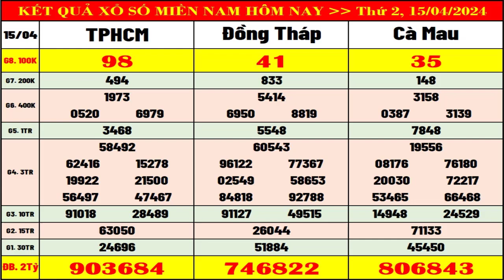Kết quả xổ số Miền Nam hôm nay ngày 15/4/2024 (xs TPHCM, xs Đồng Tháp, xs Cà Mau)